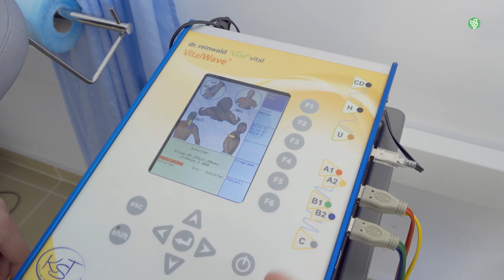Farheen from USA shares her Neomed Lyme Disease Treatment Experience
Pharmacist Farheen believes she has suffered from Lyme disease and its associated co-infections for 18 years, though she was only diagnosed five years ago. As soon as she knew what she was up against, the New Yorker actively sought treatment both in America and Europe and she was able to declare herself Lyme free in 2018. However, due to the severity of her co-infections, Farheen’s health began to drastically deteriorate after a short hiatus, and that is when she reached out to Neomed.

“Being in healthcare myself I know how important it is; the word care,” Farheen said. “Generally, people are nice when they are providing care, but one thing I absolutely love about Neomed is that each and every staff member here is very caring and they go above and beyond.”

To hear more about Farheen’s journey, watch her testimonial below.